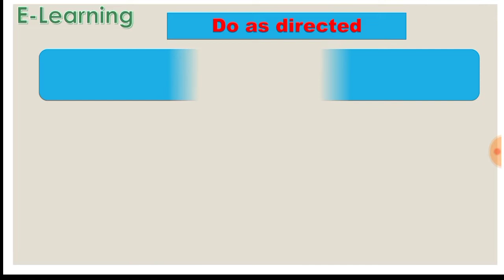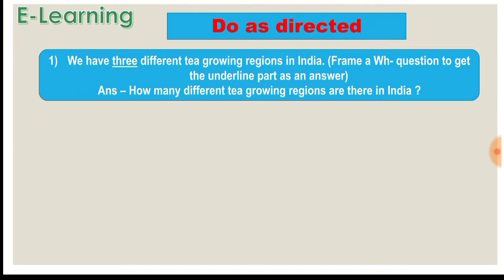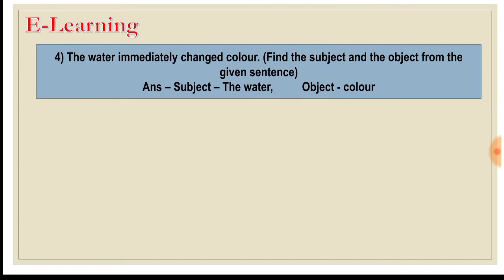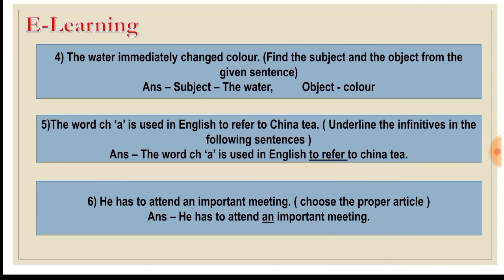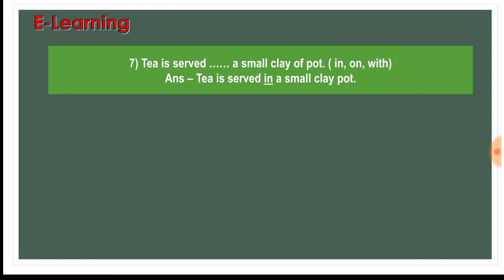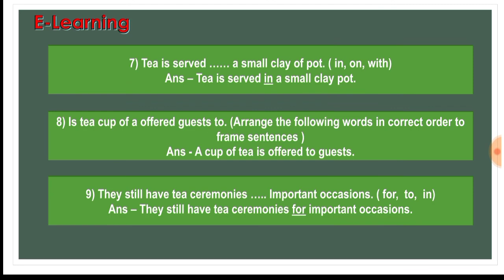Do as directed - 16 (1.4 / 9th)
Do as directed. This video is on English Grammar. Here we will try to find out various examples on 9th textbook.

Avinash Patil  - Bapusaheb D D Vispute Madhymik Vidyalay Walwadi Tal Dist Dhule